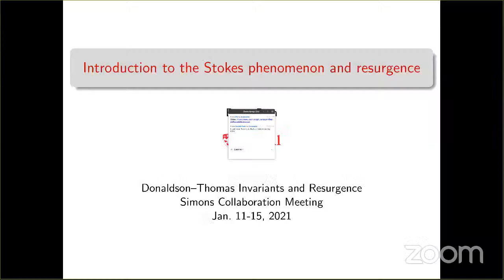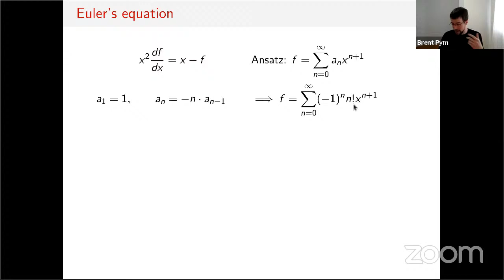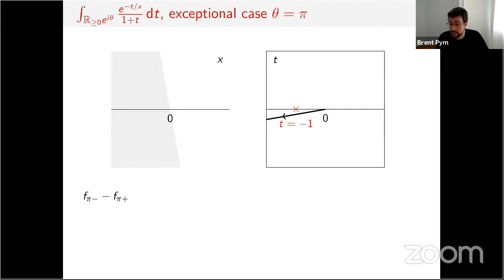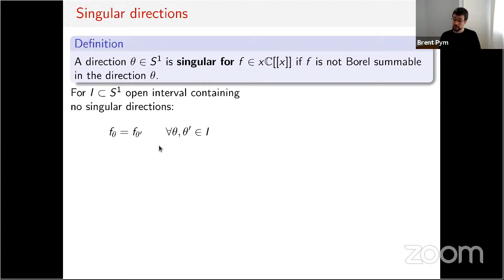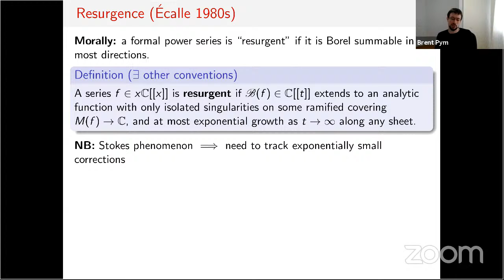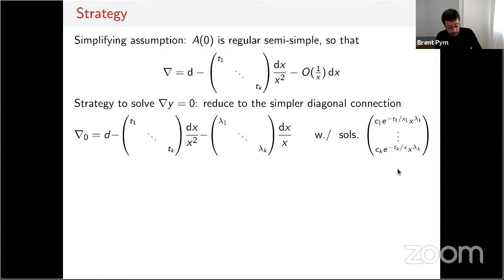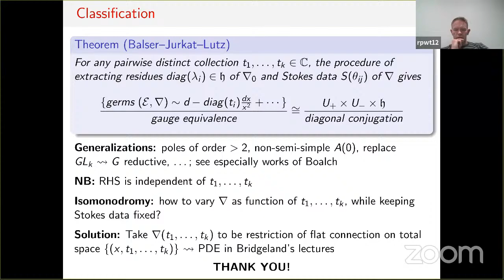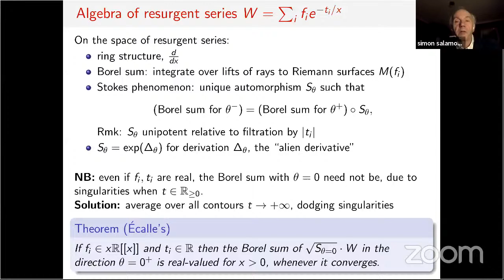Brent Pym lecture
Introduction to Stokes phenomena and resurgence